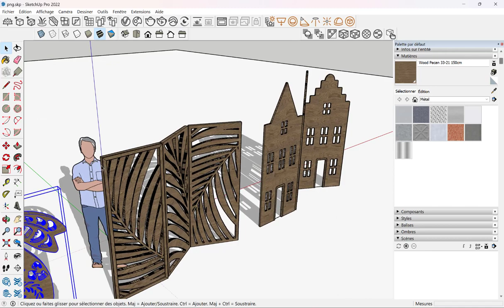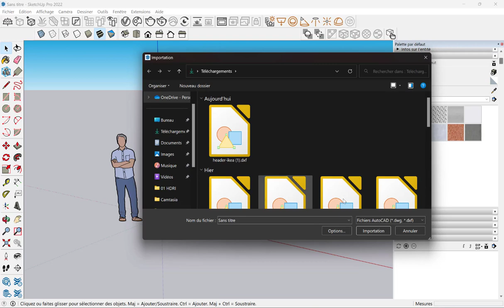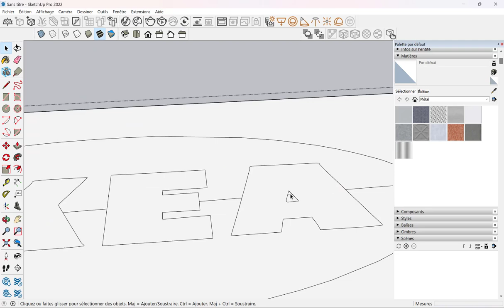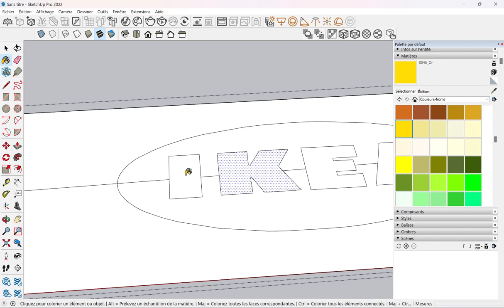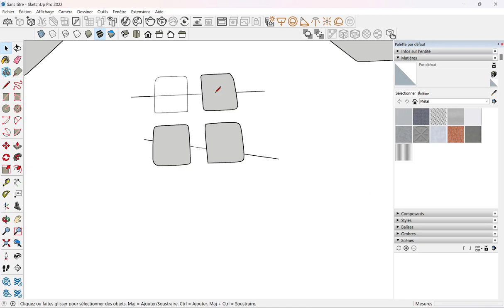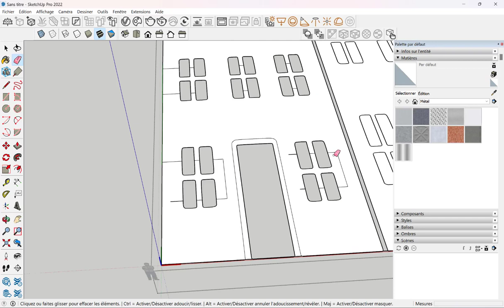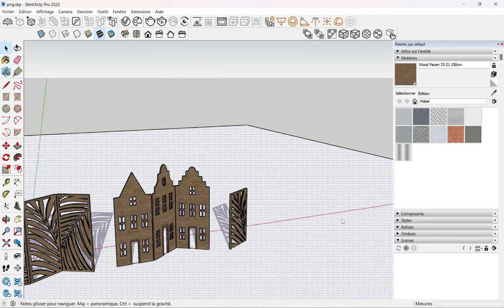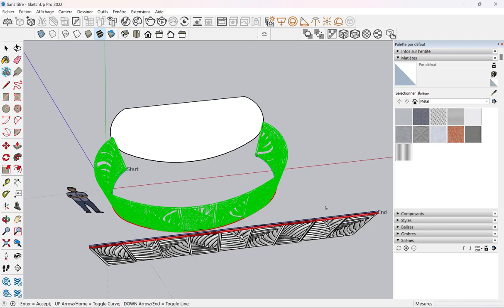SketchUp - Une forme 3D à partir d'une image 2D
Comment créer des objets simplement à partir d'une image en seulement quelques minutes ?

Idéal pour les débutants SketchUp mais pas seulement. Il suffit de trouver ou de créer les bonnes images et c'est parti !
La modélisation 3D est quasi automatique !

💗 Pour soutenir mon travail sur TIPEEE

00:00 Intro
00:31 Comment ça marche ?
04:49 On créé un paravent
08:28 On va un peu plus loin